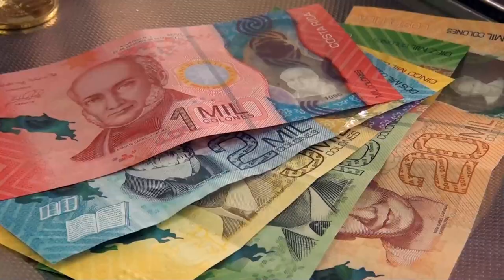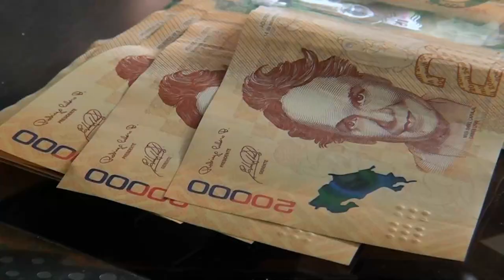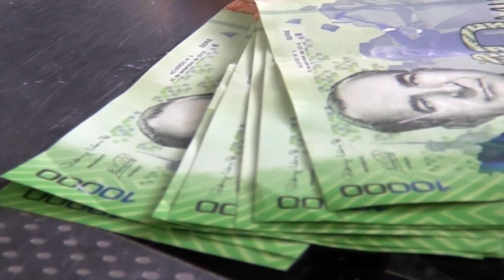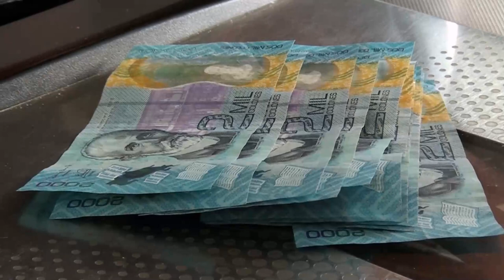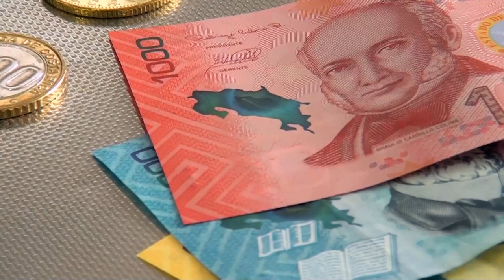Dejar que el Aguinaldo “se enfríe” es el consejo que dan en la Oficina del Consumidor Financiero